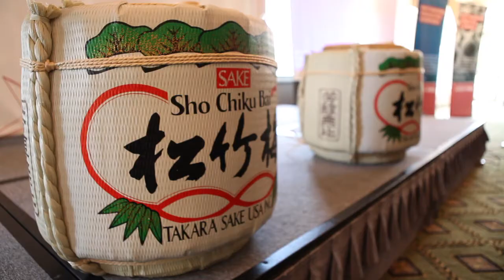Kuraray Poval Groundbreaking Ceremony April 11, 2013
Video capturing the traditional kagamiwari ceremony and groundbreaking held on April 11, 2013 in Houston, Texas at our new Kuraray Poval Plant Construction site.